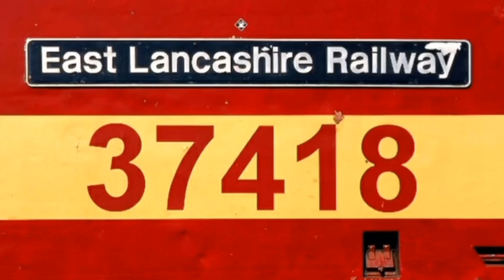Drs Double Header At Stafford with 66126 And 66122